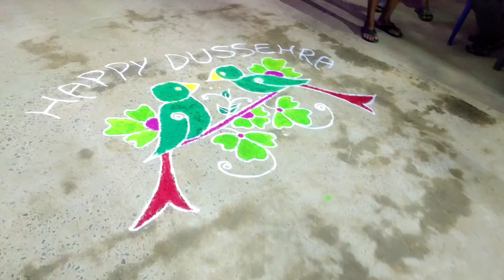మా శ్రీకాకుళం లో సరస్వతీ దేవి ఊరేగింపు||ముగ్గుల పోటీలు||DJ సాంగ్స్ తో ఊరేగింపు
srikakulam lo Dussehra sambaraalu
saraswathi devi Puja
village tradition